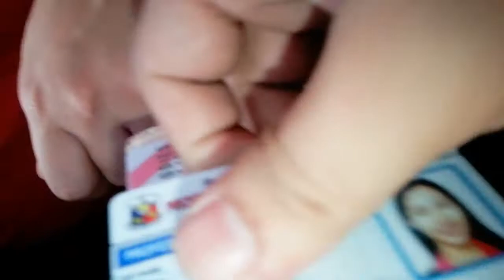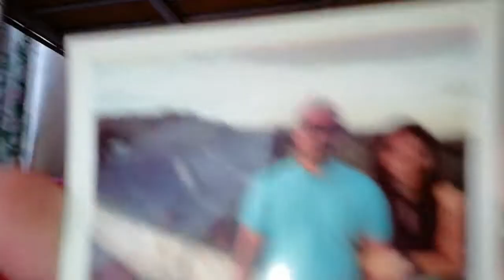izen's bag raid by toni and claud